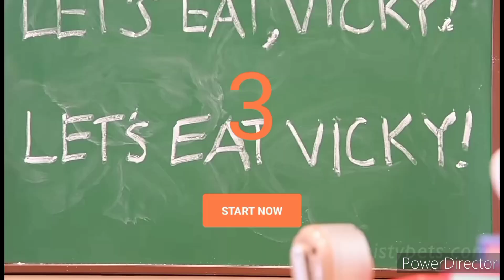Laughing Compilation 😂😂😂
0:00 Angry Birds Movie
0:07 The Lion King
0:20 The Amazing Digital Circus
0:30 Super Mario Odyssey
0:37 Taka And Maka
0:40 Toy Story
0:47 Postman Pat The Movie
0:59 Flushed Away
1:06 Toy Story 2
1:09 Horrid Henry
1:11 Spookiz
1:13 Super Mario 64
1:21 Spongebob Squarepants
1:23 BFB
1:30 D.B.W. (Drew's Beanie & Webkinz)
1:46 My Little Pony: Friendship Is Magic
1:51 Cow And Chicken
2:12 Mr. Peabody And Sherman
2:28 Super Mario Logan
2:31 Annoying Orange
2:33 Despicable Me 2
2:36 Chicken Run Dawn Of The Nugget
2:42 Captain Underpants The First Epic
3:10 Sonic The Hedgehog
3:15 Hazbin Hotel
3:16 Feisty Pets